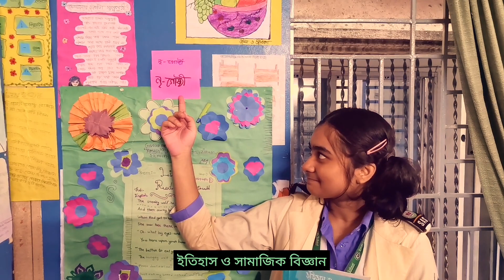সামাজিক পরিচয়ের রেলগাড়ি খেলা//ইতিহাস ও সামাজিক বিজ্ঞান //সেশন-৪৫//সাউথ এশিয়ান স্কুল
সামাজিক পরিচয়ের রেলগাড়ি খেলা
সামাজিক পরিচয় এর বিভিন্ন উপাদান ভৌগোলিক পরিচয়, নৃগোষ্ঠী পরিচয়, ভাষা,জাতীয়তা আমাদের সামাজিক পরিচয়ের ক্ষেত্রে গুরুত্বপূর্ণ জায়গা দখল করে আছে। অবস্থা, সময় ও প্রেক্ষিত বিবেচনায় এক একটি পরিচয় এক এক সময় আমাদের কাছে গুরুত্বপূর্ণ হয়ে ওঠে। আর ব্যক্তিগত পরিচয়ের এই অংশগুলোই আমাদের সামাজিক পরিচয় তৈরি করে।